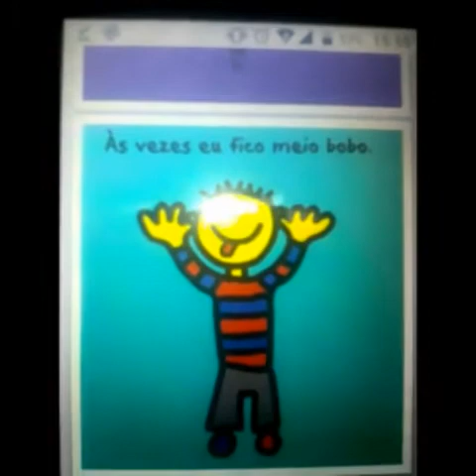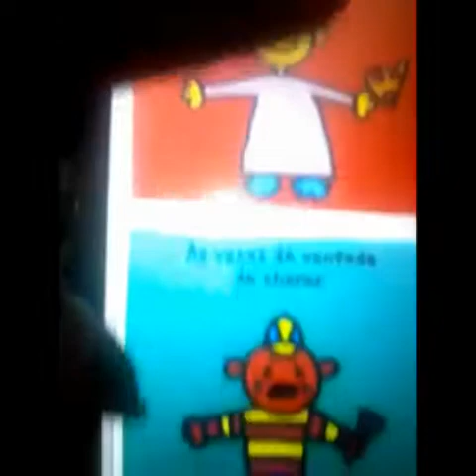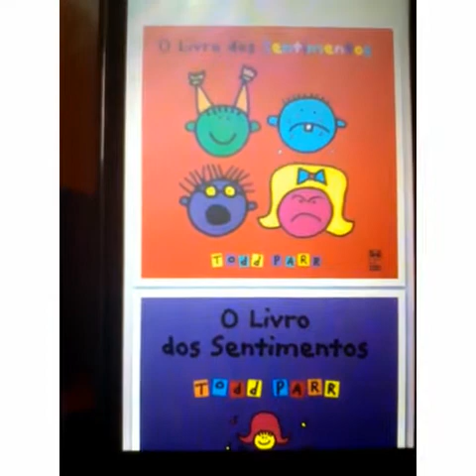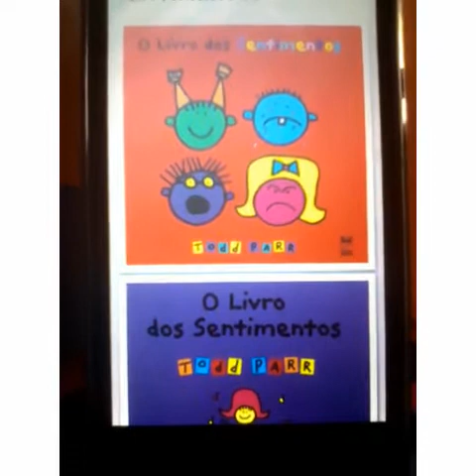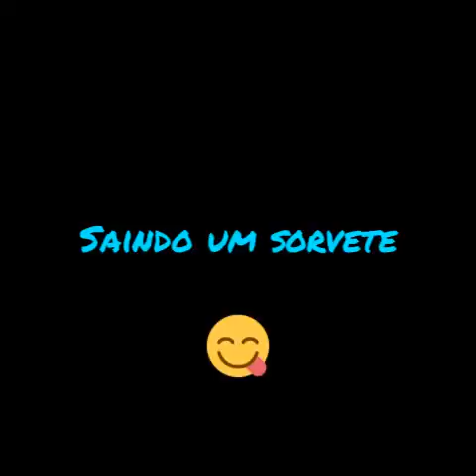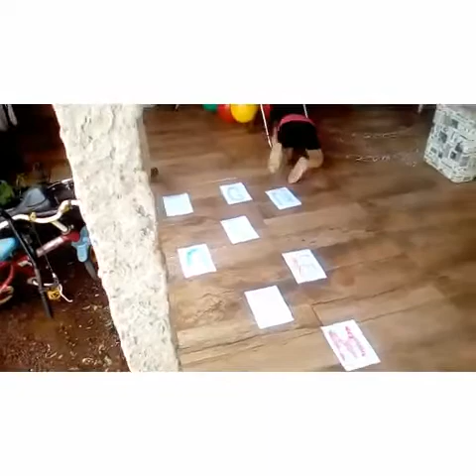Estágio Educação Infantil Projeto de Extensão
(música para a brincadeira de musicalização).

02:02 = Introdução
02:03= Contação de história
06:03= Emocionômetro
07:40= Musicalização
10:16= Pegue o objeto
13:10= Brincar sozinho
13:31= Na cara do Elefante
23:04= Saindo um sorvete
26:51= Desafio matemático
28:17= Pule o objeto
29:31= Repita o passo
30:33= Lençol Golfe
32:19= Desafio em circuito